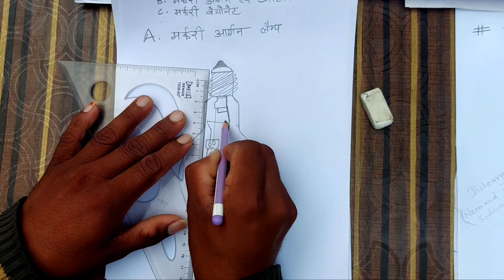Mercury Vapor lamp, 2nd year Electrician engineering drawing sanjeevsiriti#